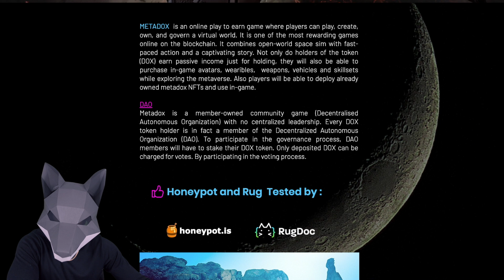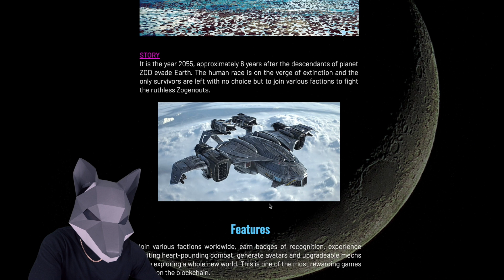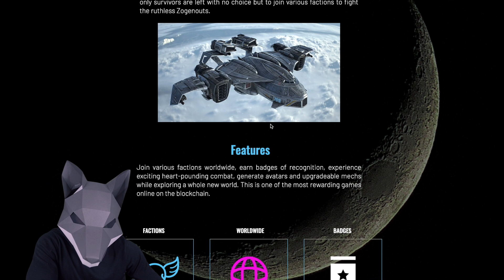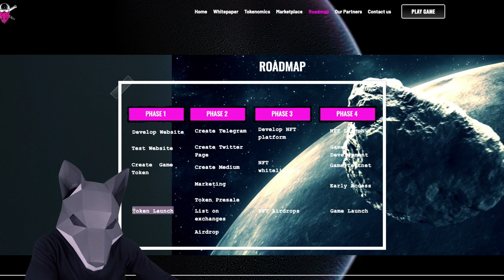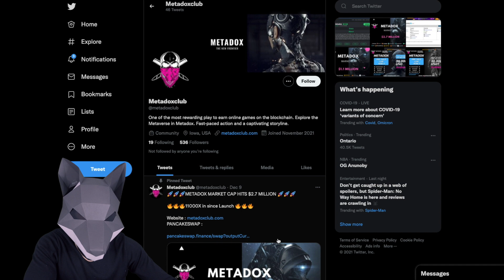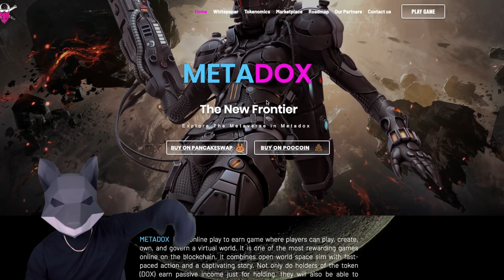METADOX - LIVE THE YEAR 2055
METADOX  is an online play to earn game where players can play, create, own, and govern a virtual world. It is one of the most rewarding games online on the blockchain. It combines open-world space sim with fast-paced action and a captivating story. Not only do holders of the token (DOX) earn passive income just for holding, they will also be able to purchase in-game avatars, wearibles,  weapons, vehicles and skillsets while exploring the metaverse. Also players will be able to deploy already owned metadox NFTs and use in-game.